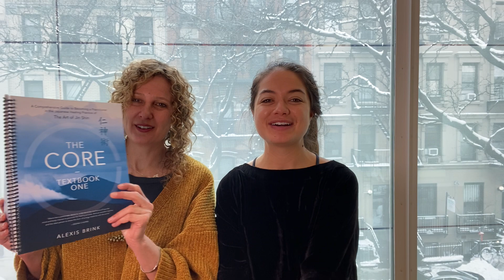Free Flow Friday ✨hormonal balance for all ages